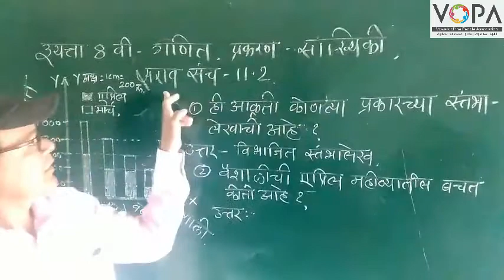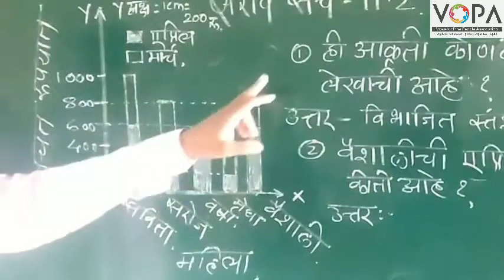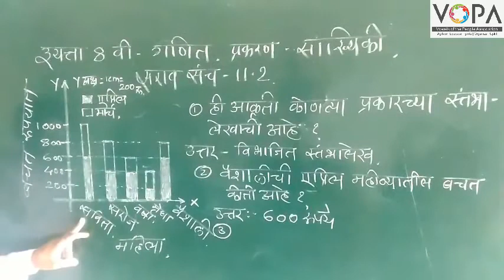8th | Maths | Chapter 11 | सराव संच 11.2 | विभाजित स्तंभालेखावर आधारित उदाहरण सोडविणे | V-School